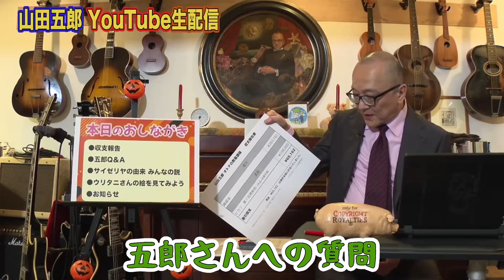五郎Q&A【音声ガイド秘話！キュビスム展の裏側披露】山田五郎オトナの教養講座公認切り抜き【第9回生配信復習用】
山田五郎 オトナの教養講座　第9回生配信

📢復習用åおしながき
●収支報告
●五郎Q＆A
●サイゼリヤの由来 みんなの説
●ウリタニさんの絵を見てみよう
●お知らせ